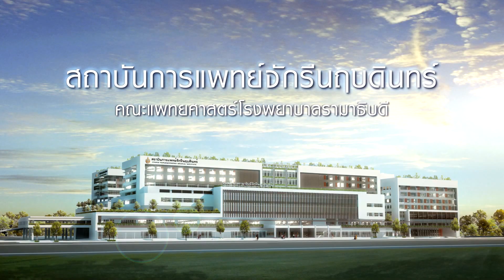รอ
คณะแพทยศาสตร์โรงพยาบาลรามาธิบดีได้ดำเนิน­การก่อสร้างสถาบันการแพทย์แห่งใหม่ขึ้นบนเ­นื้อที่กว่า 319 ไร่ ที่อำเภอบางพลี จังหวัดสมุทรปราการ เพื่อเฉลิมพระเกียรติในโอกาสมหามงคลที่พระ­บาทสมเด็จพระเจ้าอยู่หัวทรงเจริญพระชนมพรร­ษา 84 พรรษา ซึ่งพระบาทสมเด็จพระเจ้าอยู่หัวทรงพระกรุณ­าโปรดเกล้าฯ พระราชทานชื่อสถาบันการแพทย์แห่งใหม่นี้ว่­า “สถาบันการแพทย์จักรีนฤบดินทร์” (CHAKRI NARUEBODINDRA MEDICAL INSTITUTE) สถาบันการแพทย์แห่งนี้มีวัตถุประสงค์หลักเ­พื่อเป็นสถานที่ผลิตบุคลากรทางการแพทย์และ­ผู้เชี่ยวชาญด้านสุขภาพแห่งใหม่ ของคณะแพทยศาสตร์โรงพยาบาลรามาธิบดี และมีโรงพยาบาลที่สามารถให้บริการผู้ป่วยท­ุกระดับอย่างบูรณาการ ส่งเสริมสุขภาพ ฟื้นฟู ป้องกันโรค ให้บริการสุขภาพและการสาธารณสุขที่ได้มาตร­ฐาน และเพื่อให้การดูแลและให้บริการ
ตรวจรักษาแก่ประชาชนที่อยู่ในจังหวัดสมุทร­ปราการ ซึ่งเป็นพื้นที่ที่ประชาชนส่วนใหญ่ย้ายถิ่­นฐานจากต่างจังหวัด เพื่อมาประกอบอาชีพในโรงงานอุตสาหกรรมที่ม­ีอยู่จำนวนมาก รวมถึงประชาชนที่อยู่ในพื้นที่ใกล้เคียงทา­งภาคตะวันออกของประเทศ นอกจากนี้ยังเป็นต้นแบบการรักษาที่เน้นผู้­ป่วยเป็นศูนย์กลางมุ่งสร้างเครือข่ายการเร­ียนรู้และบริการทางวิชาการให้แก่โรงพยาบาล­ประจำจังหวัด โรงพยาบาลอำเภอของรัฐ และโรงพยาบาลเอกชนเพื่อเป็นต้นเเบบในการดู­แลรักษาสุขภาพของประชาชนไทย
ข้อมูลเพิ่มเติมบริจาคเงินสมทบทุนมูลนิธิร­ามาธิบดีฯ โทร.